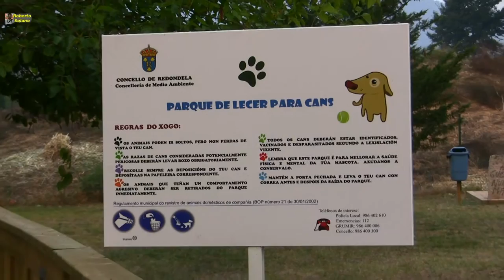Parque canino en Redondela 12/08/2016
Imágenes de la recientemente inaugurada zona para las mascotas de la localidad.
Situación: Al lado de la empresa Aqualia.